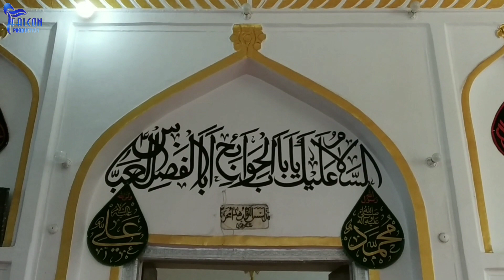700 year old imambada Imdad Hussain khan, Lucknow